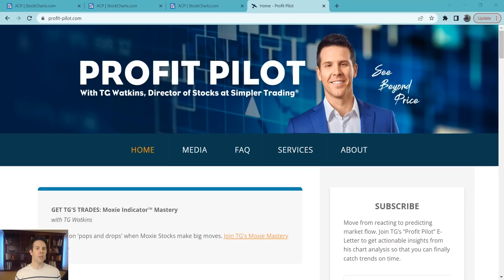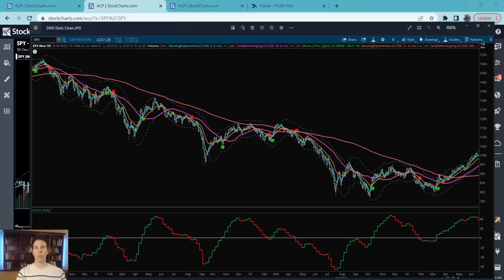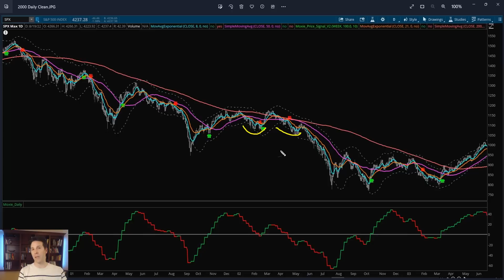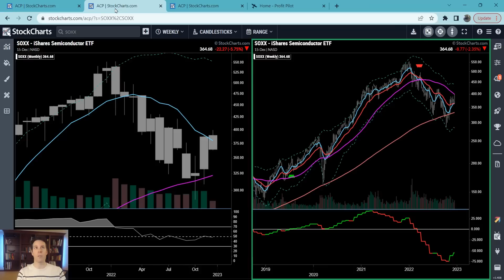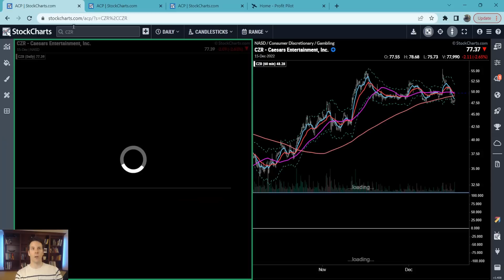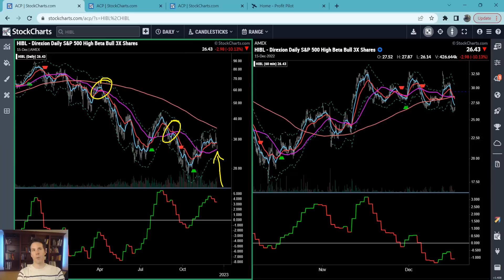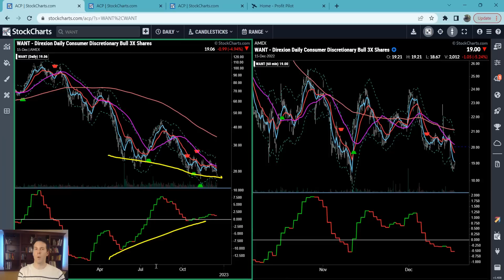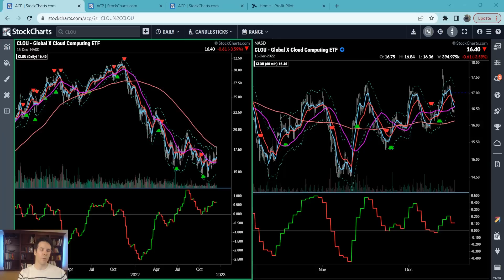Has The Market Priced In All The Bad News? | TG Watkins | Moxie Indicator Minutes (12.16.22)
In the episode, TG shares how there are two narratives out there for the future direction of the market, discussing both of them. Which one is true is what we are all debating and what the market is also trying to figure out. TG explains how we can step back, look at the bigger picture, and see if there are clues that are developing to help us determine that path.

00:00 - Intro
06:35 - S&P 500 ETF (SPY)
10:55  - iShares Semiconductor (SOXX), Financial Sector (XLF)
14:47 - Floor & Decor Holdings (FND), Caesars Entertainment (CZR)
18:00 - Build-A-Bear Workshop (BBW), DICK'S Sporting Goods (DKS)
18:40 - Destination XL Group (DXLG), Deckers Outdoor Corp (DECK), Signet Jewelers (SIG)
19:28 - Solar ETF (TAN), Direxion Daily S&P 500 High Beta Bull 3X Shares (HIBL)
21:27 - Global Clean Energy (ICLN), SPDR S&P Biotech ETF (XBI)
22:44 - Daily Regional Banks   (DPST), SPDR S&P Homebuilders (XHB)
23:50 - Daily Semiconductor (SOXL), Daily Consumer Discret (WANT)
25:07 - Daily Retail (RETL), SPDR S&P Retail ETF (XRT)
27:06 - Daily Dow Jones Internet (WEBL), Global X Cloud Computing ETF (CLOU)